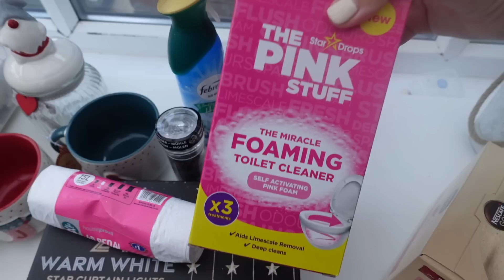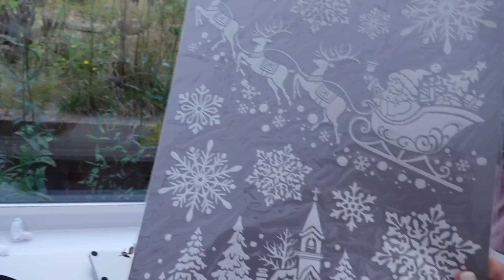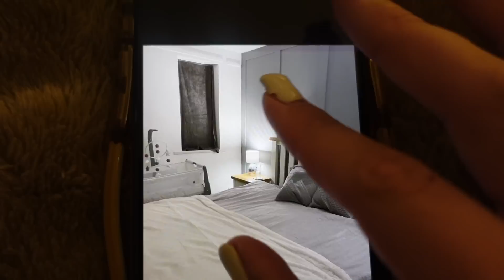CHRISTMAS DECORATION SHOPPING AT THE RANGE & B&M!!! | DAILY VLOG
New vlogs every day at 9am⭐️